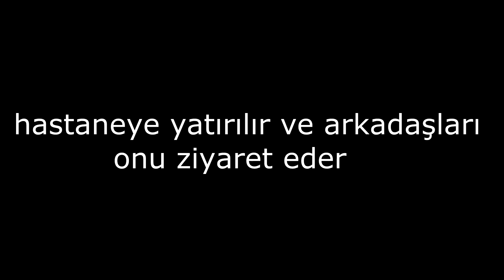Übermen - Baskın (part 2)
20 likeda 3. video